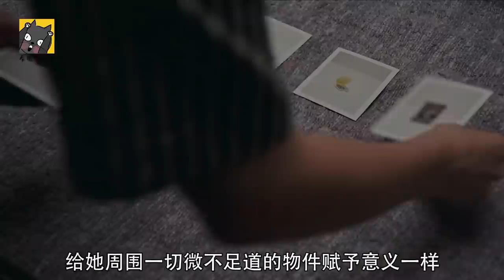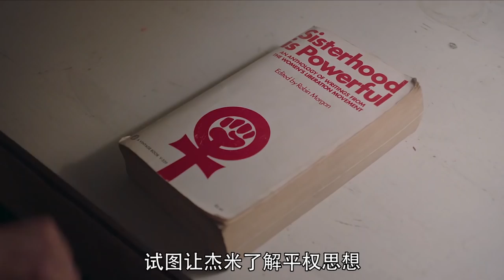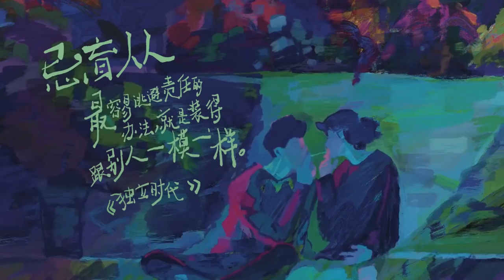20世纪的 “独立女性“，是什么样的？| 看电影了没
「看没」开通会员频道：会员专享视频，会员抢先看视频，优先解析会员推荐电影，K星观影指南。

欢迎大家回到【看电影了没】我是小鸣的媳妇儿，如果你喜欢这期视频，就给我点个赞吧！
今天我要给你们讲无法被定义的《二十世纪女人》。
父权社会崩塌后，一个男孩的成长史。